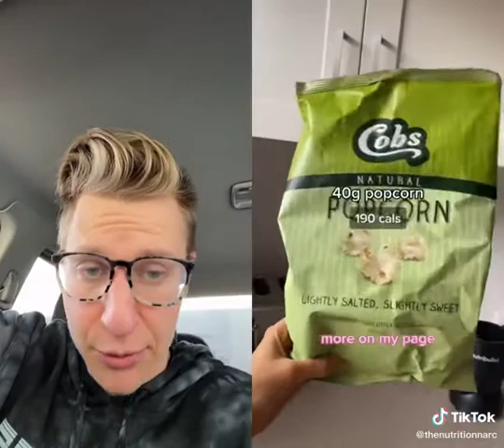WHAT I ATE TO LOSE 20 KGs